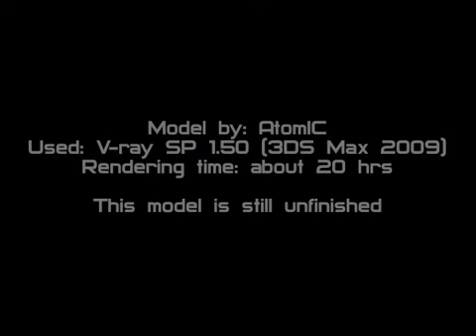Тест-анимация 3D модели Mustang 2005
я сделал это 3D программу 3DS Max 2009

потому это были старый ролик!!!